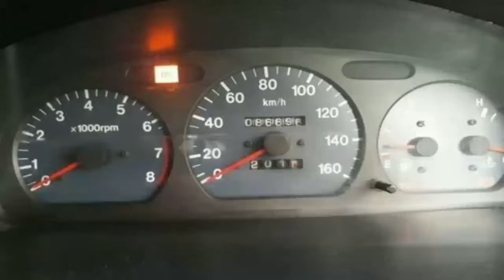SOLUSI RPM KARIMUN KOTAK NGADAT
Video ini menjelaskan tentang pengalaman mengatasi masalah pada RPM mobil karimun kotak yang drop, yang disebabkan karena karburator kotor dan settingan AFR karburator tidak benar.

Semoga bermanfaat